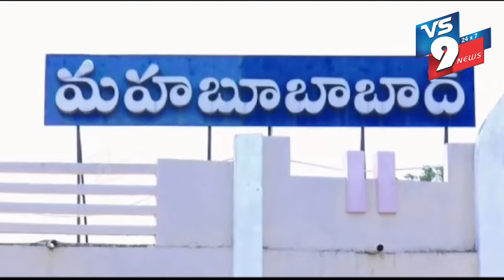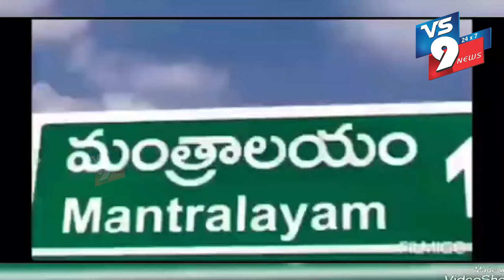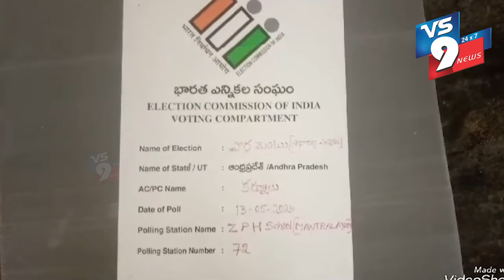NEWS BULLETIN || 14- 05-2024 || VS9 NEWS